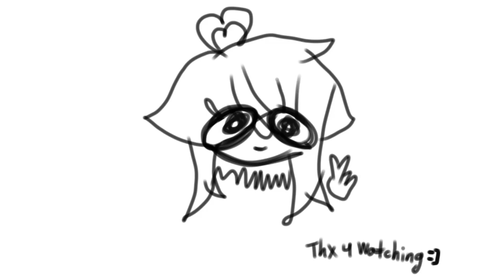IM DOING ART COMMISSIONS!! (check description for links)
I'd prefer if you contacted me and checked out my Cara over my Instagram, since that has my more current art. 🧨🧨🧨

And I'd prefer if you talked to me before friend requesting me on my discord!!

If you're planning on commissioning me for art, thank you SO much!! This is like a dream come true for me!